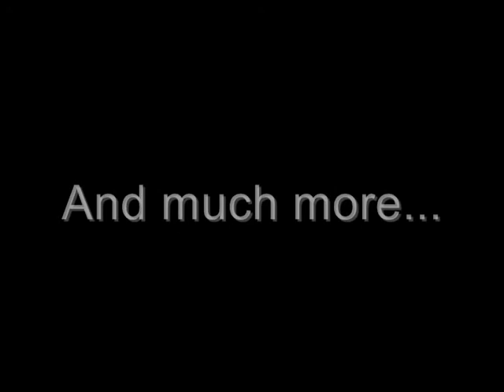Racer - Custom Trailer Video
Racer's free-ware driving simulator custom Video.
Version 0.6.5

Brousailles - Land Rover Discovery
Monaco - Alfa Romeu 152
Estoril - BMW Willians FW04
Weekend Drive - FIAT 131 Mirafiori

To have this add-ons for Race you can get then

The simulator has Multiplayer and Chat.